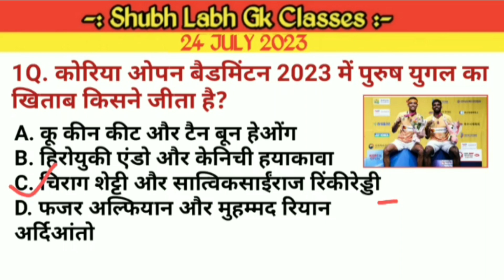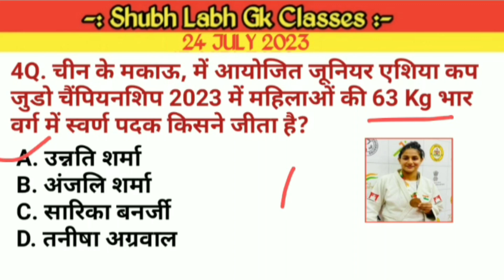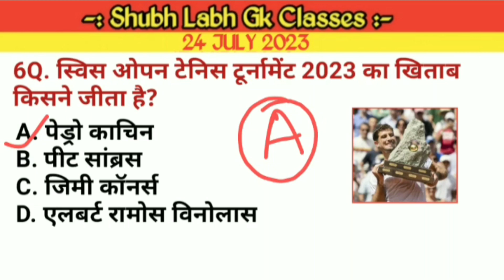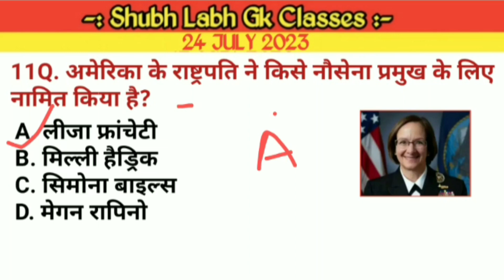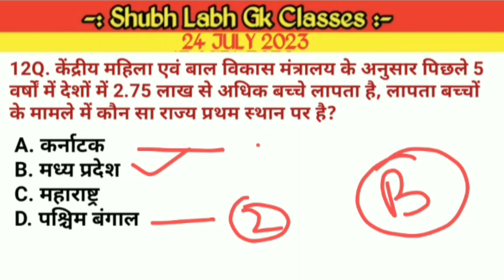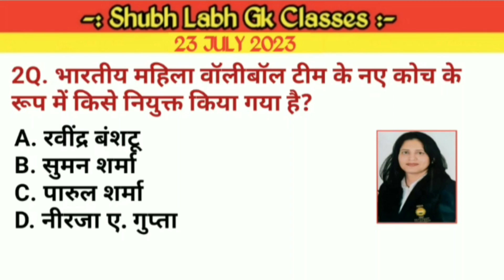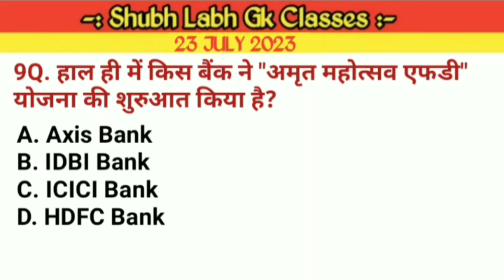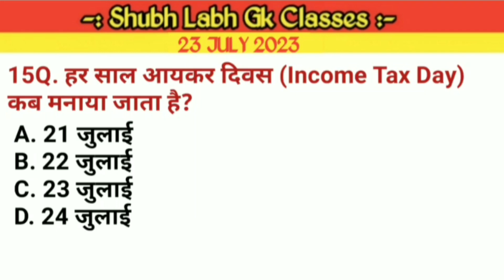करेंट अफेयर्स, 24 जुलाई 2023/Current Affairs 24th July 2023/Shubh Labh Gk Classes.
करेंट अफेयर्स, 24 जुलाई 2023#Current Affairs of 24th July 2023#Shubh Labh Gk Classes

Your Queries  ?
करेंट अफेयर्स
Current Affairs
खेल और पुरस्कार
Sports and Awards
Static Gk
Gk History
Gk Polity
Gk Geography
Gk Biology
Gk Science
Latest Appointments 2023
Current Affairs of 22 July 2023
करेंट अफेयर्स, 22 जुलाई 2023